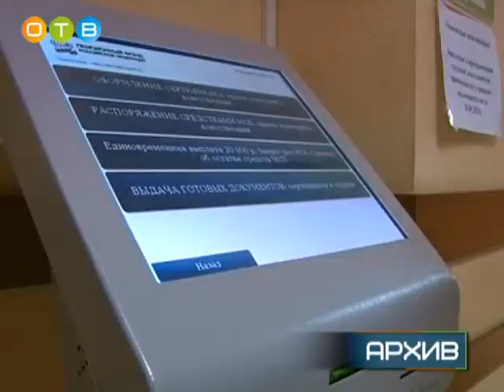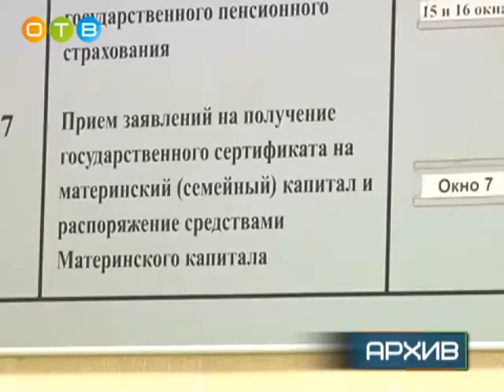Круглый стол общественной палаты на тему материнского капитала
С 2007 года в Российской Федерации работает государственная мера финансовой поддержки семей, в которых родился  или был усыновлен второй ребенок, так называемый материнский капитал.  За время действия программы его размер  увеличился почти в 2 раза. Проблемы использования материнского капитала обсудили на «круглом столе» члены общественной палаты Одинцовского района.